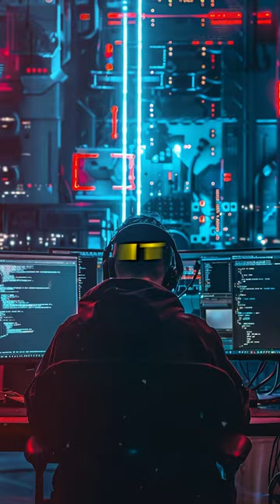Thieves are stealing MILLIONS of dollars a month...